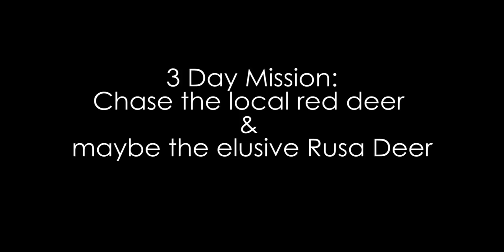Red Deer Hunting - Maungapohatu Re-Run 2018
ROUND 2 Vid Release!!  Cats outta da bag... I can show this vid now that the TV show has aired!! Join me, Big O and good mate Bret (Manwell) Barnett as we head to into the Ureweras chasing red deer. Bret has kindly invited us back to his  Marae and land in Maungapohatu, an area steeped in history, culture and mystery. A special mission for Big O and myself as neither of us have hunted there before. 👌🤙😉👍